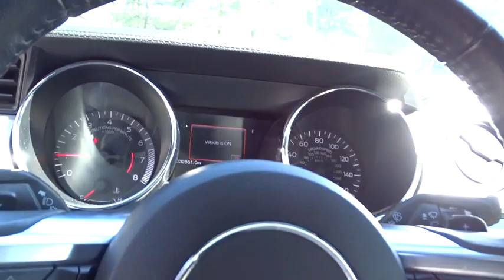2017 Ford Mustang Atlanta, Marietta, Decatur, Johns Creek, Alpharetta, GA U5446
Oxford White Used 2017 Ford Mustang available in Atlanta, Georgia at Hennessy Ford. Servicing the Marietta, Decatur, Johns Creek, Alpharetta, GA area.
2017 Ford Mustang EcoBoost Premium - Stock#: U5446 - VIN#: 1FATP8UH5H5334259

Hennessy Ford
5675 Peachtree Industrial Blvd